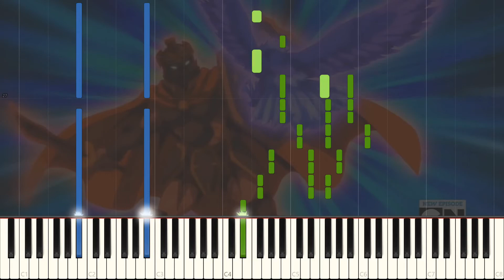Counterattack — Beyblade Metal Fusion OST [Piano]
Composers: Neil Parfitt & Scott Bucsis